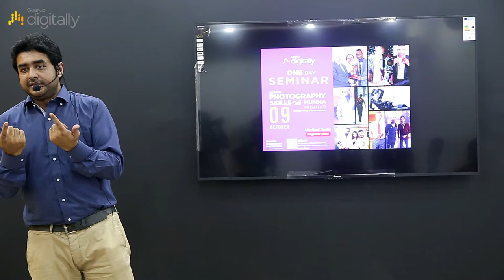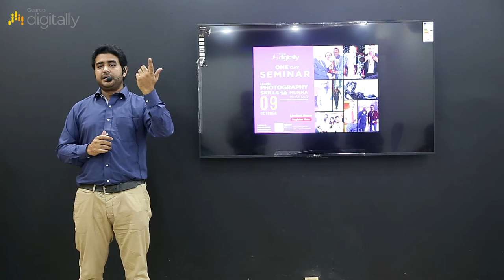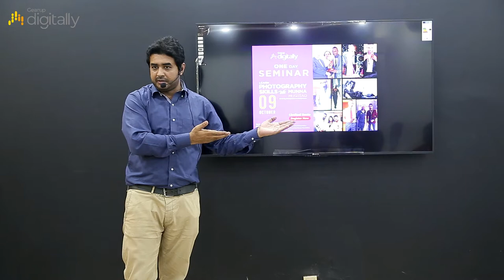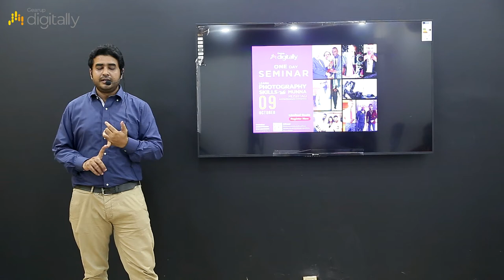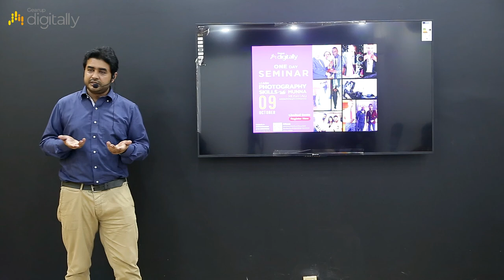Importance of Photography In Digital World | Seminar Session By Muhammad Kamran | GearUp Digitally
Create photos that impress AND express! Photography is all about visual storytelling. One day Seminar (Learn Photography Skills ) with Muna Mushtaq .it's actually a training session for those who want to pursue their career in Photography Industry or who have real interest in Photography. Two major fields of Photography was Explained" Wedding Photography and Fashion Photography" in this Seminar.